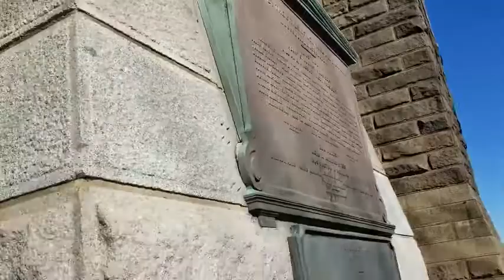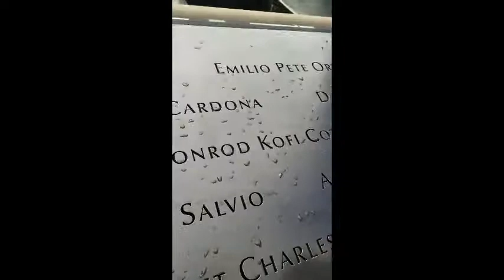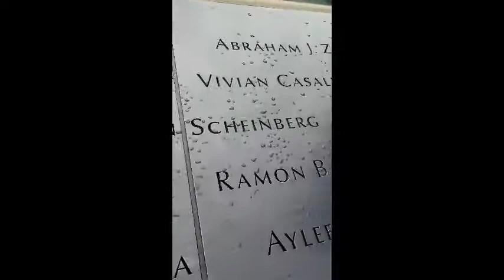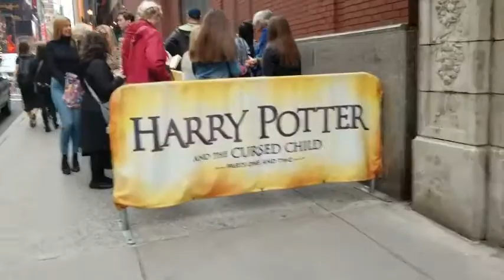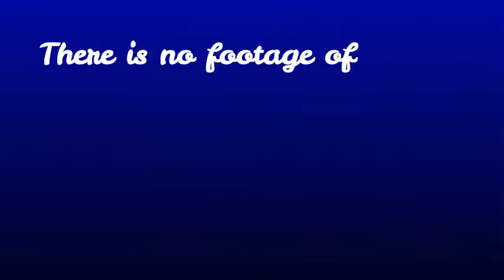I SAW HARRY POTTER AND THE CURSED CHILD!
In which my husband and I head off to New York City to see Harry Potter and the Cursed Child